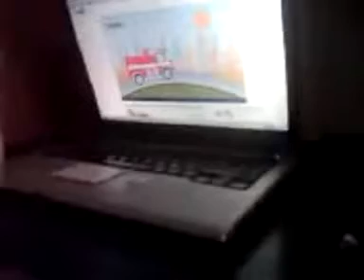Romulo 2014 5